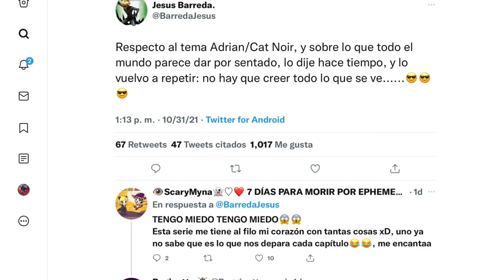Noticias Miraculous Ladybug Mes de Noviembre | Temporada 04